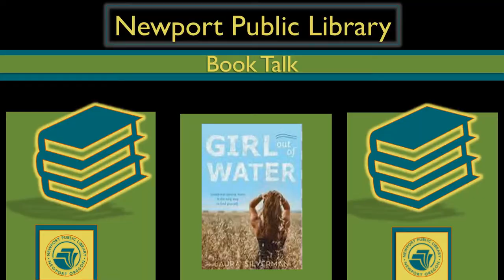Young Adult Book Talk #12-- Girl Out of Water by Laura Silverman -- Newport Public Library, Oregon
Sweet & Sassy: : Girl out of Water by Laura Silverman
When her aunt gets into a car accident, Anise is forced to leave her friends and surfing behind to spend the summer in Nebraska to help care for her cousins. In doing so, she forms familial bonds and new friendships that challenge her feelings of abandonment by her mother. When Lincoln, a one-armed skater, dares her to swap her surfboard for a skateboard, Anise isn't one to shy away from a challenge.